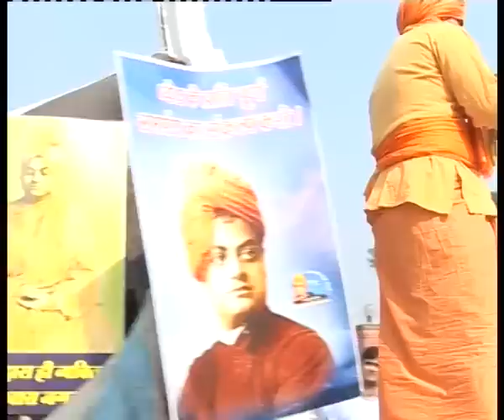Swami Vivekananda Sardha Shati Samaroh Red Fort New Delhi With Dr. Pranav Pandya | 12 Jan 2013 _